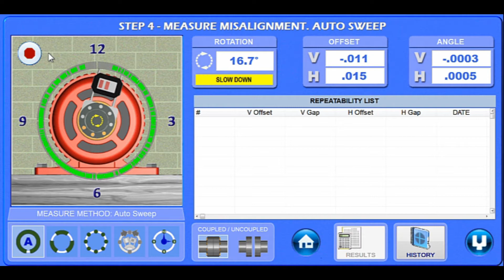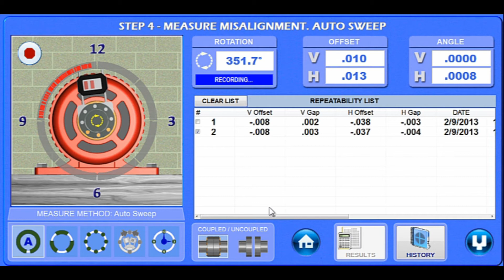Couple6 Software: Auto Sweep™ Data Taking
This X-Series™ video short features our Couple6 Software's Auto Sweep™, the most powerful data-taking feature on the market today.  You will see how incredibly easy it is to take data and how much better this method is than the 3-point, clock-based data methods that our competitors feature.  You will see how Auto Sweep™ can take hundreds of data points to produce the most accurate alignment data possible.  Data quality is ranked by a color-coded evaluation feature so you know if you need to take more data or not.